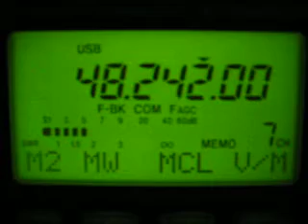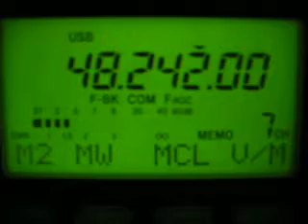CT video then CT1EEB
Here is a video showing CT Video peaking S7, then a quick flip over to 6m to hear CT1EEB